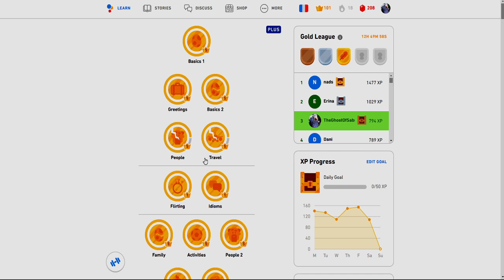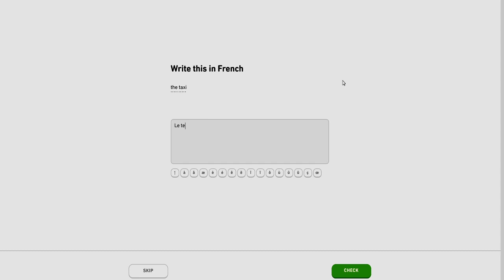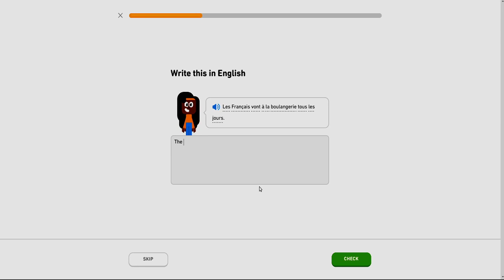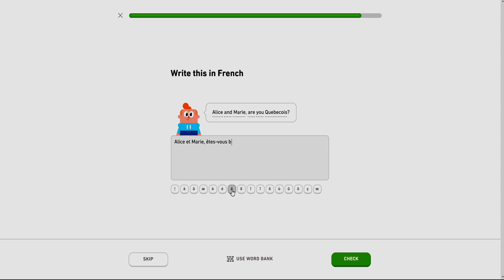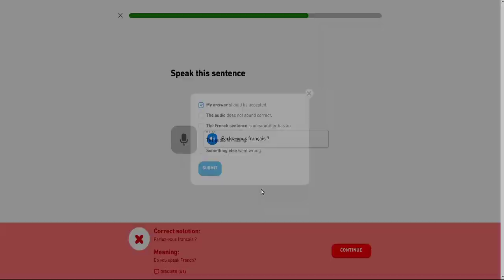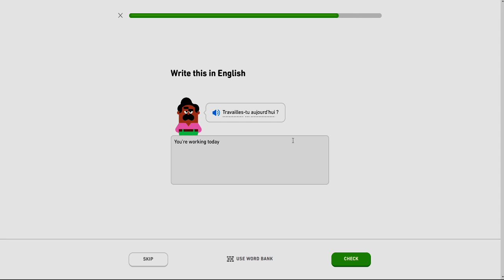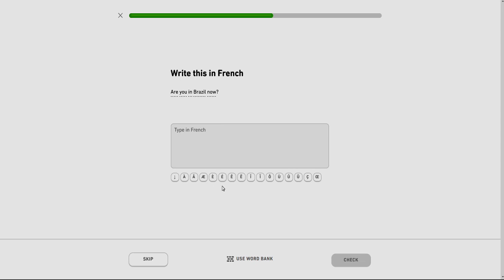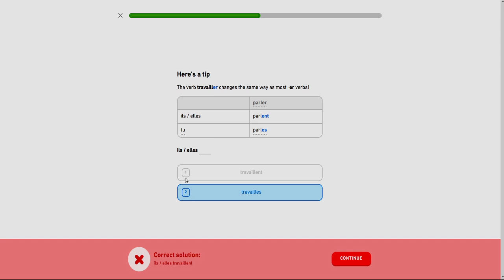Dix neuvième journée d'apprentissage du français! Nineteenth day of learning French!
Donate to help support those being effected by all the shit

Camcorder: Panasonic HC-V180 10.0Mega Pixels

Phone: Huawei P30